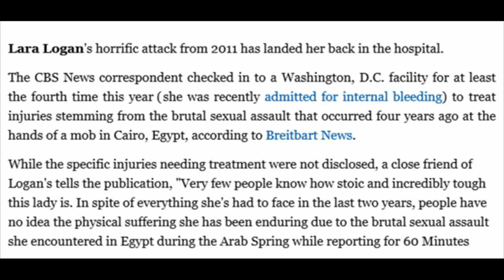Lara Logan Hospitalized Again for Injuries Sustained From Sexual Assault in Egypt